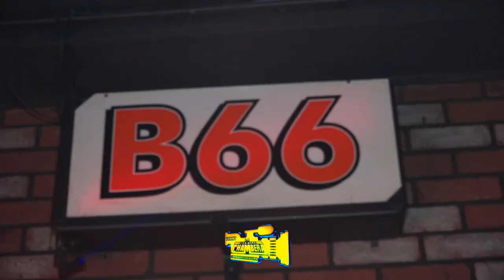🔥😱ASI ESTA DE BUENOTA ESTA CUMBIA 2023🥵CON EL MAS CHAMBAS SONIDO CHAMBAO EN CLUB B66 BROOKLYN NYC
🥵UNA CUMBIA SUPER BUENOTA😱 2023 ASI LO BAILARON EN EL CLUB B66 CON EL MAS CHAMBAS SONIDO CHAMBAO NYC

MUCHAS GRASIAS